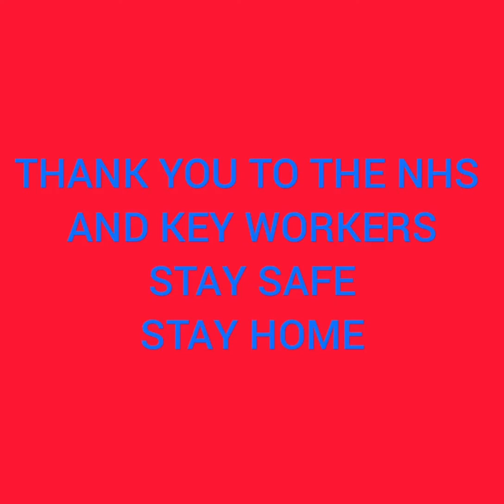Pass the Ball: Dundee West Edition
Despite team sport being on lockdown, this is a fantastic team effort.